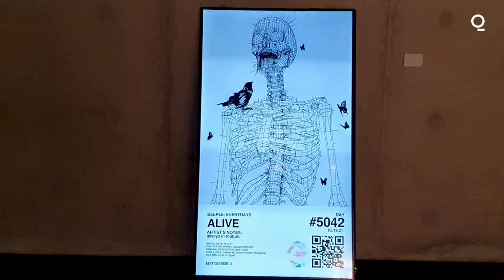Crypto Art Exhibit Showcases Warhol, Beeple NFT Works in Singapore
Digital art exhibition  “Right Click + Save,” featuring NFT works by by Andy Warhol, Beeple and Sarah Meyohas, has kicked off in Singapore. It's a collaboration between cryptocurrency platform Coinhako and Appetite.

The exhibition explores the history and visual cultures of crypto communities, and features early artistic explorations around cryptocurrencies. It’s curated by Clara Che Wei Peh, the art lead at Appetite -- a multi-concept space and research center led by Ivan Brehm, the chef/owner of Michelin-starred restaurant Nouri.

The future of non-fungible tokens (NFTs) - typically digital art - “is being drawn as we speak,” Brehm said in an interview. “While we all might not be ready yet to determine which way the wind will blow here, exhibitions like this are a great attempt at a start.”

Works featured include Robert Alice’s Portraits of a Mind (2019), Andy Warhol’s Untitled (Flower) (circa 1985; minted 2021), Tyler Hobbs’s Fidenza series, and an immersive data visualization from Refik Anadol that focuses on Mars landscapes.

NFTs “have much potential to grow -- considering their synergy with crypto, art, music, and e-sports,” said Yusho Liu, founder and chief executive officer of Coinhako, in a statement.

From Beeple to Warhol: A digital art exhibition in Singapore hopes to raise awareness around NFTs and engage new collectors.

One piece from the exhibition is up for auction, “Doge to the Moon: Boss Edition,” a work by Mighty Jaxx that’s listed on OpenSea.

“It’s about the Doge meme, so something that is very native to crypto and digital communities and an identifier that’s recognizable to anyone familiar with crypto culture,” Peh said in an interview.

The show will be open for the week through Nov. 14 at Fine Art Storage Services in Le Freeport, a high-security storage and display facility in Singapore located within a free-trade zone. It specializes in areas like fine art, wines, jewelry and watches -- and is increasingly looking at the digital space as well.

“Right Click + Save has shown us that digital artworks do not always exist within the digital sphere; physical components often form part of the artwork,” said Chaw Chong Foo, managing director of Fine Art Storage Services. “Our fundamental business has long supported collectors in the secure storage of their high valued collectibles, and we hope to do the same for collectors who have a need for a safe space to hold their crypto wallets, artefacts and other components essential to the crypto and digital sphere.”